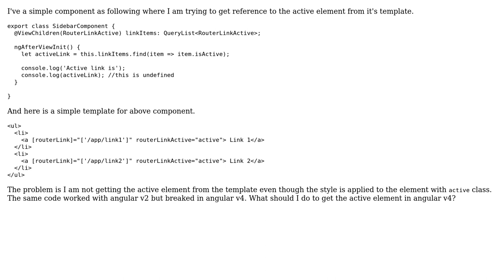Cannot get active element form template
With thanks & praise to God, and with thanks to the many people who have made this project possible! | Content (except music & images) licensed under CC BY-SA | Music | Images & others | With thanks to user Lekhnath user Gunter Zochbauer and the Stack Exchange Network Trademarks are property of their respective owners. You are responsible for your own actions.